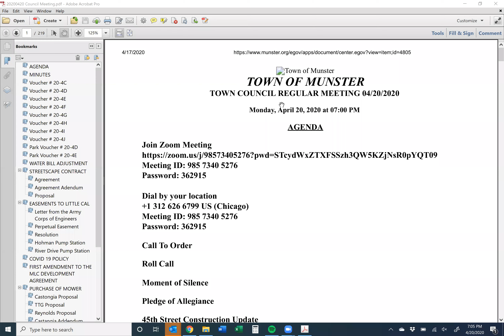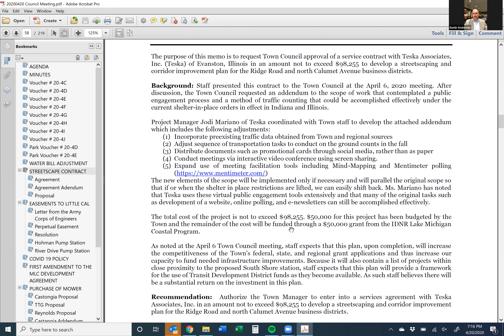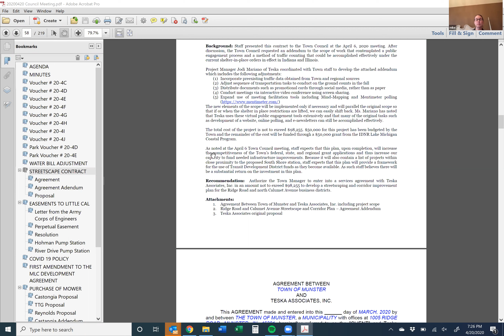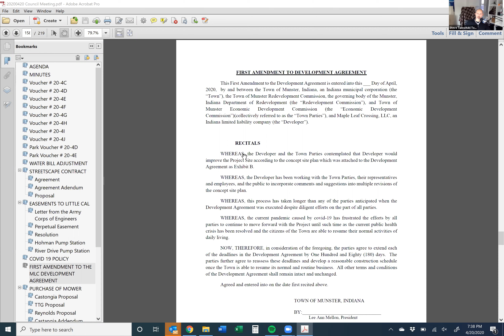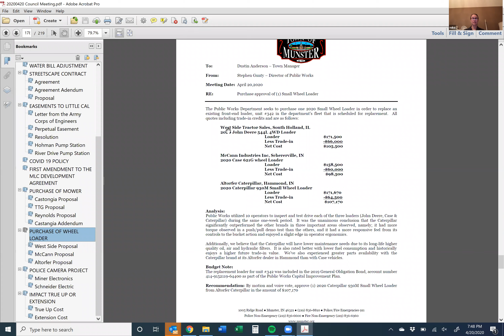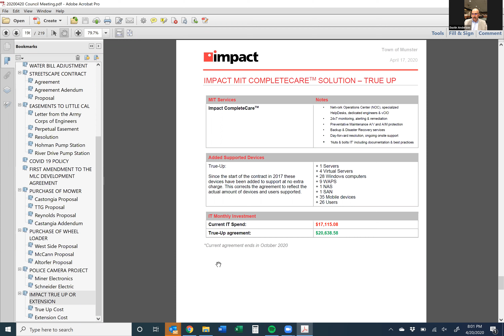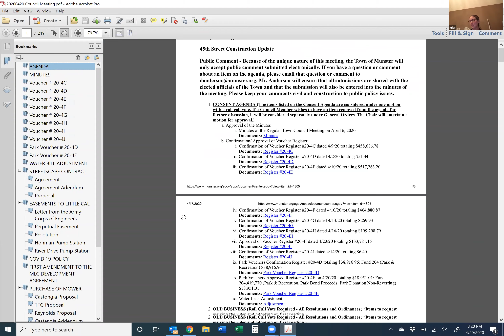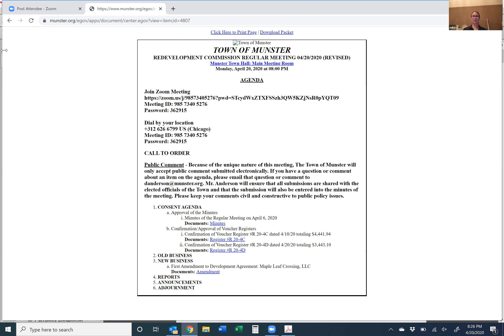Munster Town Council - April 20, 2020